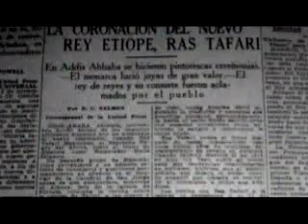Alika - Qué suba mi Oración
RebeLion ExpreZion Reggae Colombia